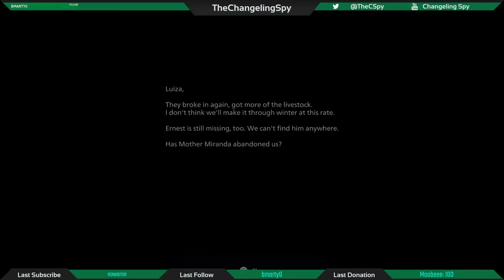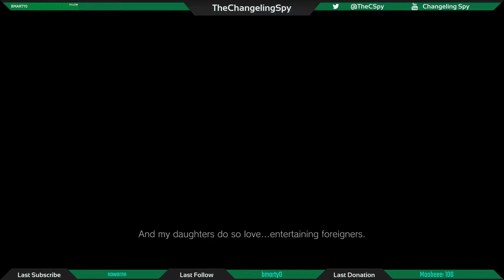Into the VILLage: Pt 2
TALL WOMAN